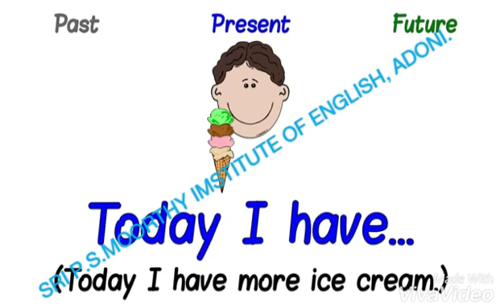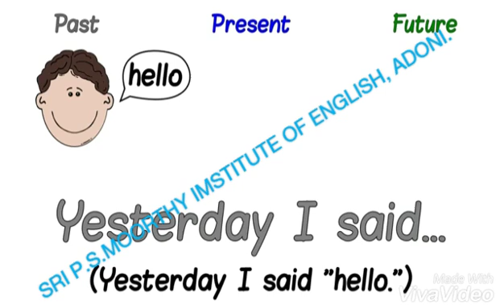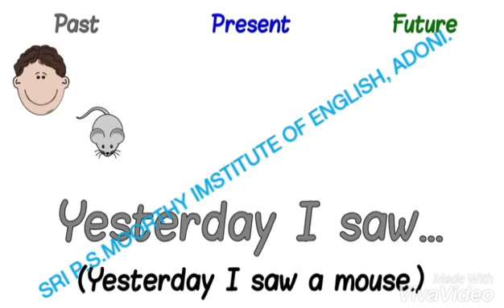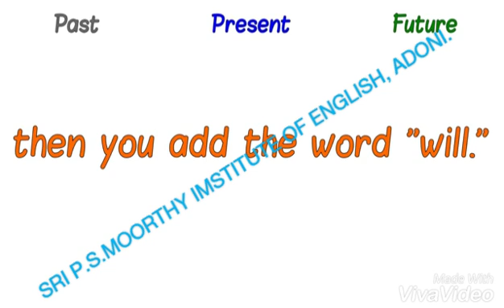TENSES SONG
ENGLISH